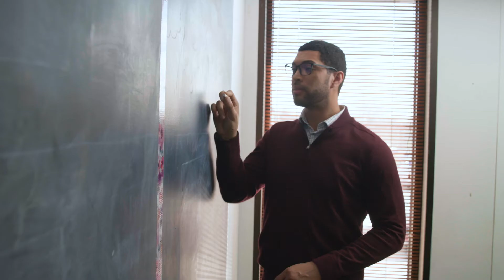Nuvia - Brand Overview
Nuvia - Great-tasting energy & calming
supplements for your on-the-go life.